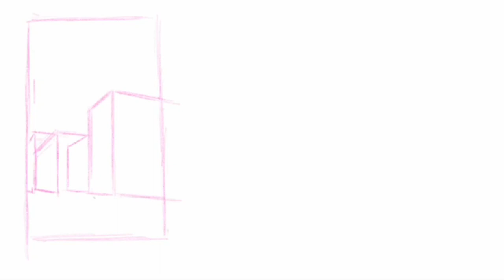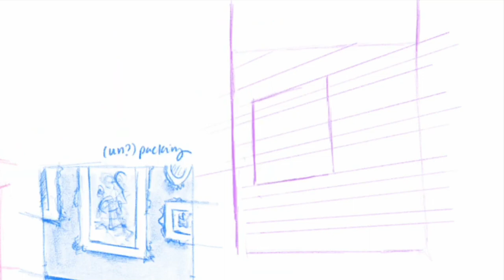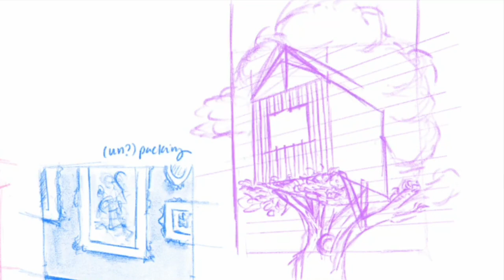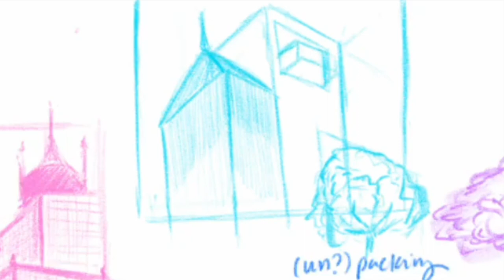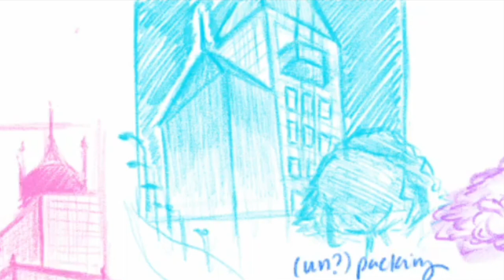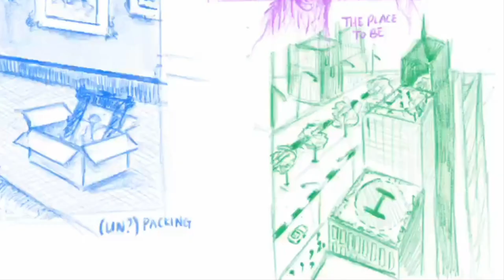Drawing for a Week | Exploring Perspective & Drawing From Imagination | DyaR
I drew inspiration from her own pieces in the video and also just experimented drawing from imagination for the rest of the studies.

These are the classical/jazz tracks which inspired my art in this video:
Mozart - Flute and Harp Concerto in C Major
Claude Debussy - Clair de Lune
Rapunzel Theme - Arranged by Minnz Piano
Tchaikovsky - Swan Lake
Aalia - Is This Love? (From Vincenzo)